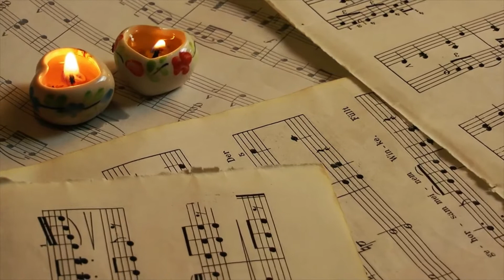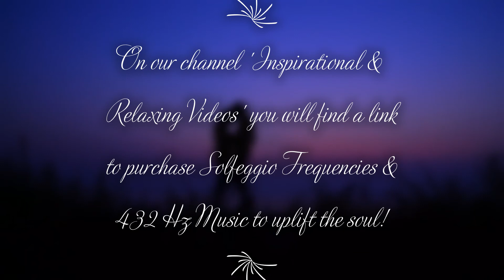Romance! Love is in the Air!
Beautiful Romantic visuals and Music for the Romantic at heart!

To all lovers and all cat-lovers! Please follow link below to view merchandise and to purchase!

'CRYPTO QUANTUM LEAP'! A cryptocurrency video course for beginners from an ex-Agora guru now publishing independently.
High quality content, great conversions and happy customers. Take the Leap for your Financial Independence!
Please click on link below to view and to purchase 'Crypto Quantum Leap'!

'HORMONAL BALANCE'! Killer Fat Loss Masterpiece Geared Towards Women!!!
Hormonal Balance (HB5) is our best selling women's weight loss supplement!
Please click on link below to view and to purchase 'HORMONAL BALANCE'!

'METICORE'! ⚡ Meticore is a metabolism-boosting supplement crafted with all-natural ingredients to ensure users lose weight naturally and effectively. This supplement helps awaken a sleeping metabolism to fasten the body’s digestive system, and flush out unhealthy toxins, both of which are common causes of weight gain.
Please Click on link below to view and to purchase Meticore!

'STEEL BITE PRO': A health supplement that protects your gums and teeth from bacterial infections and maintains dental hygiene. It is a capsule or pills that prevent the damage caused by the bad bacteria through saliva. It is a natural solution to the oral disease. It rebuilds your gums and stop tooth decay.
Steel Bite Pro is blended with purest and natural herbs, vitamins and minerals which can be used by anyone and at any age. Normally people would go after many home remedies like using cloves oil, applying turmeric, and many more. Some may visit the dentist and follow their instructions. But this is not the permanent solutions to oral diseases.
Please click on link below to view and to purchase 'STEEL BITE PRO'!

'BIOTOX GOLD 2.0'! Biotox Gold 2.0–2021 Relaunch is a liquid weight loss supplement by Biotox Nutrition that is quickly becoming one of the most sought out herbal fat burning formulas on the market this year. Known for not only helping support the body’s ability to burn stubborn belly fat and detoxify the internal pathways of harmful toxins and metabolic waste, but Biotox Gold 2.0–2021 Relaunch is also associated with helping users skyrocket energy levels using the all natural ingredients found inside this unique liquid formula.
Please click on link below to view and to Purchase 'BIOTOX GOLD 2.0'!

'SONUS COMPLETE' is a supplement that can tackle both TINNITUS (ringing in the ear) and brain regeneration at the same time! The ingredients in 'Sonus Complete' can repair both mind and body which make it a dietary supplement with great benefits!
Please click on link below to view and to purchase 'Sonus Complete'!

'TUBE MASTERY AND MONETIZATION'! How to grow and Monetize a YouTube following!
Click on link below to purchase 'Tube Mastery and Monetization' by Matt Par!
Please click on link below to view and to purchase 'TUBE MASTERY AND MONETIZATION'!

TubeBuddy has been a game-changer for my YouTube channel’s growth. They have tons of free tools including their upload checklist. It turns out, I was missing out on some pretty crucial steps!

UNLIMITED COMMERCIAL USE LICENSE
What's in the set: 10 tracks - Commercial license - 20 minutes of high quality music
Dramatic Music Set: Deep & glorious notes of drama for your video!

'THE KETOGENIC DIET'! A comprehensive video course on 'The ketogenic Diet' which  is the biggest weight loss trend that has ever happened.